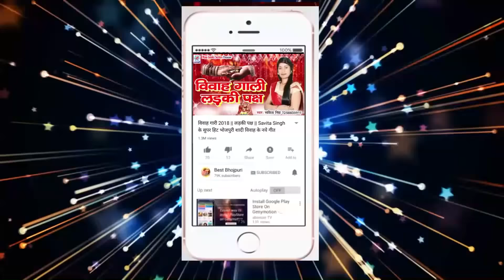कौशल द्विवेदी का 2018 का सबसे बड़ा स्पेशल महाकाल शिव भजन || महाकाल का बेटा हूँ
♪ Album : Mahakal Ka Beta Hun
♪ Song : Mahakal Ka Beta Hun
♪ Singer : Kaushal Dwivedi
♪ Lyrics : Suraj Snehi
♪ Recording :
♪ Digital : Avidz
♪ Sanyojak : Phool Kumar
♪ Video Director :
♪ Produced By :- Lalit Agarwal
SR -
T -
Director : Lalit Goel
Label : Maa Janki Series